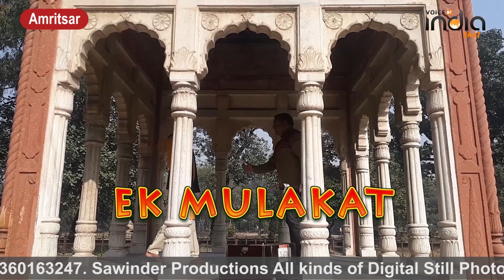|EK MULAKAT| Episode-9 With Singer Yakoob